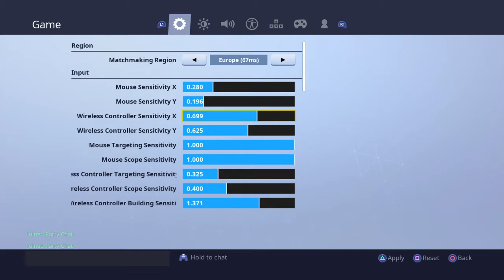Bryar-Nwe6's Live PS4 Broadcast